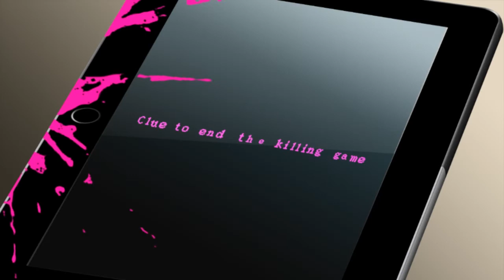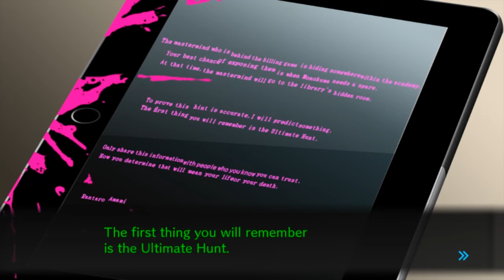Danganronpa V3 - Let's Play [Deutsch / 155] - Von Gebärenden Bären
Wir sind Kaede Akamatsu, die Ultimative Pianistin, und wachen urplötzlich in einem seltsam anmutendem Klassenzimmer auf, ohne das wir uns erinnern können, wie wir dort hingekommen sind. Nach Verlassen des Klassenzimmers stellen wir schnell fest, dass noch andere Ultimative Oberschüler ohne Erinnerungen an dieser mysteriösen Schule gelandet sind. Darüber hinaus scheinen alle Wege nach draußen versperrt. Dann ist da noch der seltsame schwarz-weiße Bär Monokuma, welcher den an diesem Ort gefangenen Ultimativen mitteilt, dass sie diese Schule nur verlassen können, wenn sie einen anderen Schüler töten und im entsprechenden Class Trial nicht entlarvt werden.
Und so beginnt es also wieder, der Kampf zwischen Hoffnung und Verzweiflung. Um dieses Mal die Wahrheit erlangen zu können, wird es vielleicht sogar auch notwendig sein, sich in Lügen zu hüllen.